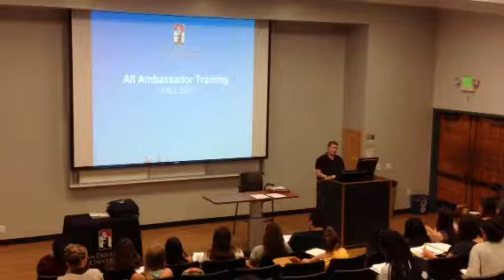NSO Training Part 20